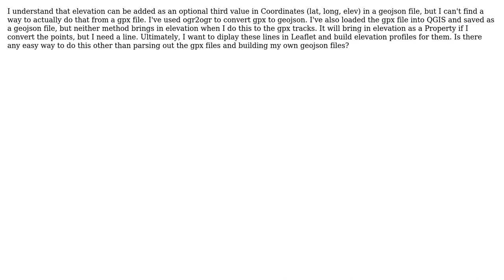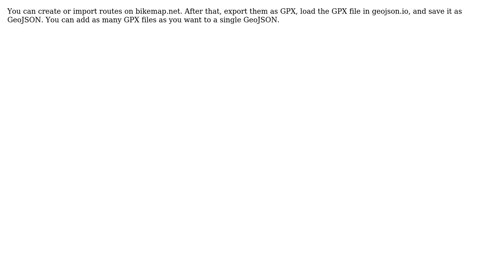GIS: How do I add elevation data to a GeoJSON line from a GPX file?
With thanks & praise to God, and with thanks to the many people who have made this project possible! | Content (except music & images) licensed under CC BY-SA | Music | Images & others | With thanks to user Jim user Alexandru Pufan and the Stack Exchange Network Trademarks are property of their respective owners. You are responsible for your own actions.